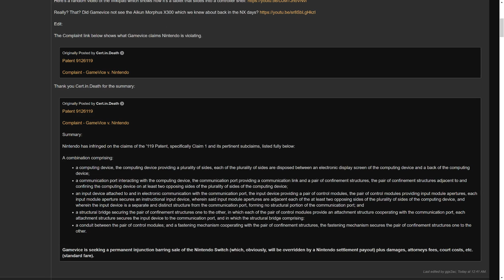Joycon Lawsuit Threatens to Shutdown Nintendo Switch Sales Entirely